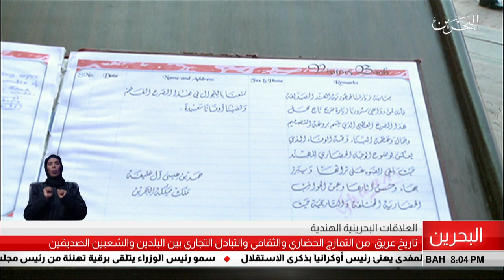البحرين مركز الأخبار : تاريخ عريق من التمازج الحضاري والثقافي والتبادل التجاري بين البحرين والهند